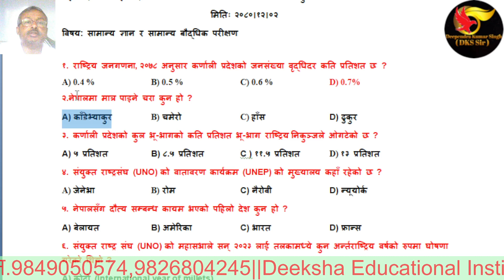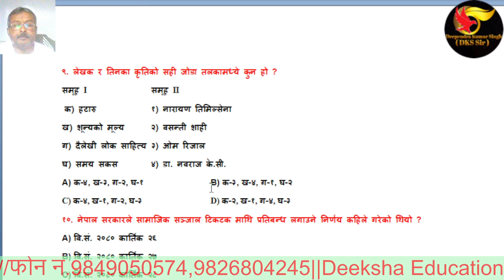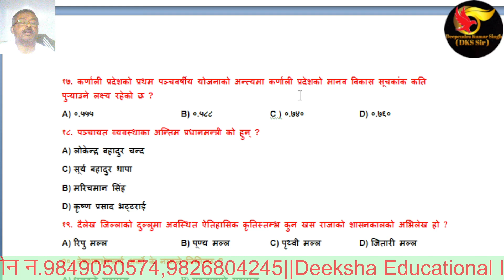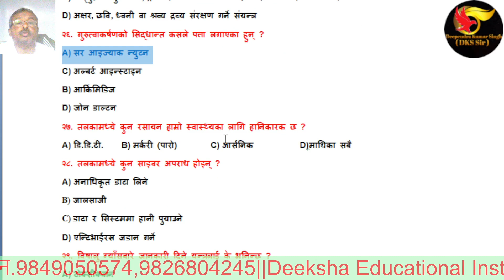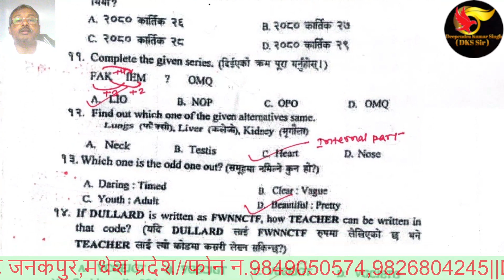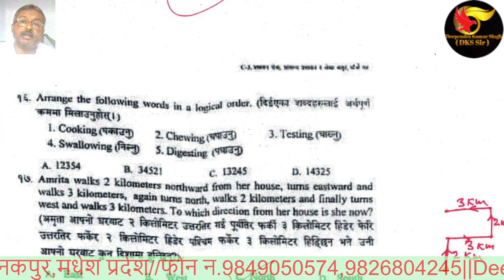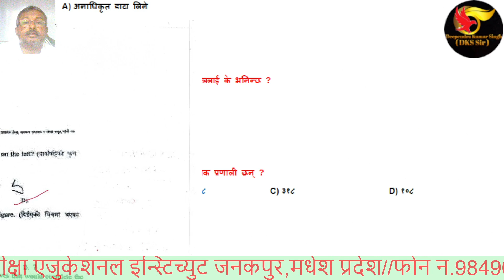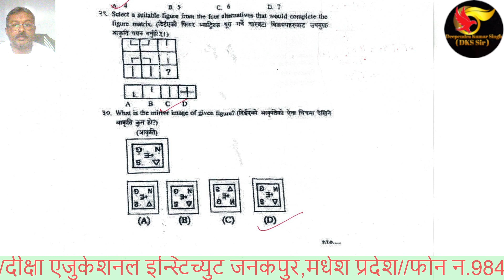Karnali Pradesh Loksewa Level 5 Exam Question 2080.12.2||कर्णाली प्रदेश तह ५ प्रश्न उत्तर|| DKS Sir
कर्णाली प्रदेश तह ५ लाई 2080 चैत्र 2 गते सोधिएको प्रश्न उत्तर
 Karnali Pradesh Loksewa Level 5 Exam Question 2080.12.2

Sahayak Mahila Bikas Nirishak||Karnali Pradesh ||2079 Ashar 25 Question paper with answer ||DKS Sir